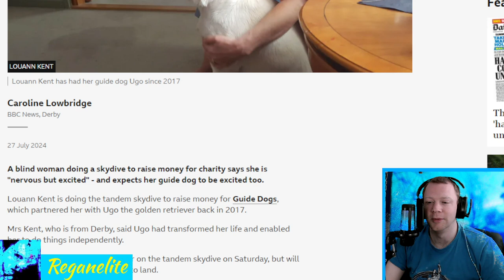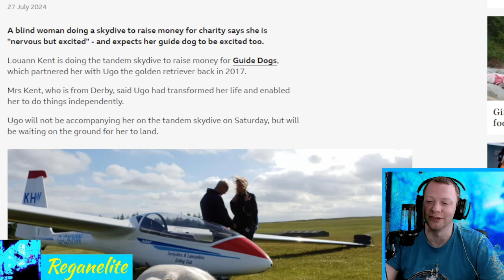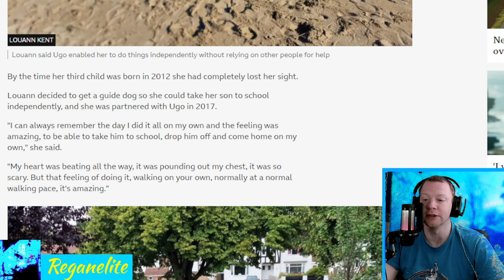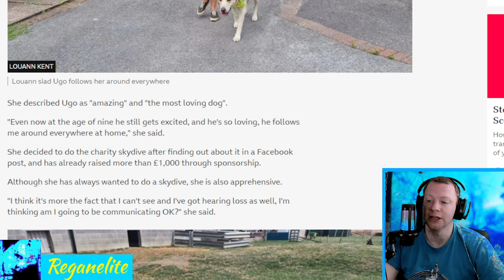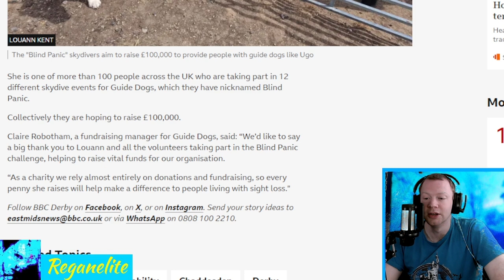Blind woman 'nervous but excited' about skydive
A blind woman doing a skydive to raise money for charity says she is "nervous but excited" - and expects her guide dog to be excited too.

Louann Kent is doing the tandem skydive to raise money for Guide Dogs, external, which partnered her with Ugo the golden retriever back in 2017.
Mrs Kent, who is from Derby, said Ugo had transformed her life and enabled her to do things independently. Ugo will not be accompanying her on the tandem skydive on Saturday, but will be waiting on the ground for her to land."I think he'll be excited but he just gets excited about everything," she said. "He'll just start wagging his tail and wonder what's going on." Louann, who lives in Chaddesden, was born with high myopia and wore glasses and contact lenses from a young age. As she got older she had complications from the myopia, and her sight started to deteriorate while she was pregnant with her second child in 2004. She said losing her sight while looking after two young children was difficult. "It was quite frustrating really," she said.
"I used to have to pick my children up from nursery and I couldn't see in the dark. "I can always remember walking back and trying to avoid all the bushes. There were lots of difficult times."